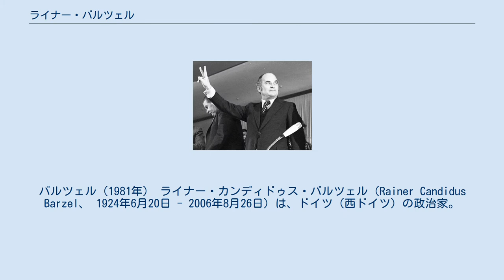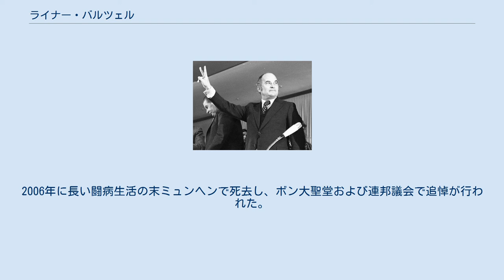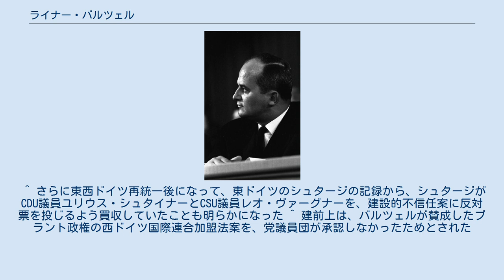ライナー・バルツェル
バルツェル（1981年） ライナー・カンディドゥス・バルツェル（Rainer Candidus Barzel、 1924年6月20日 - 2006年8月26日）は、ドイツ（西ドイツ）の政治家。
1971年 - 1973年にキリスト教民主同盟（CDU）党首を務める。
その他コンラート・アデナウアー政権およびヘルムート・コール政権でドイツ問題相、ドイツ連邦議会議長（在任期間1983年 - 1984年）を歴任。
 東プロイセンのブラウンスベルク（現ポーランド・ヴァルミア＝マズールィ県ブラニェヴォ）生まれ。
7人兄弟の5番目で、父親は教師、敬虔なカトリック信徒の家だった。
父の転勤により少年時代にベルリンに転居、イエズス会系の学校に通う。
第二次世界大戦中の1941年にギムナジウムを仮卒業して海軍航空隊に入隊。
フレンスブルク、ノルウェー、ウクライナなどに駐屯した。
とりわけセヴァストポリからの撤退の際は、彼の操縦する飛行機が40人以上の兵士を救った。
戦争末期はキールで操縦教官を務め、最終階級は予備役少尉だった。
最終駐屯地であるレンツブルクでイギリス軍に降伏したが、イギリス軍指揮官が戦時中にレンヅブルク上空で撃墜されたものの住民に匿われたことに報いて寛大な処置をとったため、バルツェルは捕虜収容所に入らずに済んだ。
なお戦後の再軍備でドイツ連邦軍が創設された際も、バルツェルは海軍予備役中尉となっている。
 終戦直後に婚約者の両親がいるケルンに赴き、（未来の）義理の父親の金銭援助を得てケルン大学で法学と経済学を学ぶ。
1948年に彼女と結婚。
1949年に法学博士号を取得。
国家司法試験は受けずにノルトライン＝ヴェストファーレン州政府に就職した。
フランクフルト・アム・マインにある州代表部に勤務し、1953年にボンにある連邦政府の州政府連絡部長。
1952年から1955年にはルクセンブルクにおける欧州石炭鉄鋼共同体に関する交渉に加わった。
1955年にノルトライン＝ヴェストファーレン州首相カール・アルノルトの補佐官兼演説原稿執筆者となるが、翌年アルノルトが州首相の座を追われたため以後はドイツキリスト教民主同盟（CDU）での政治活動に専念するようになった。
ただし1973年に弁護士資格を取得している。
 バルツェルは本来戦前からのカトリック政党中央党を支持していたが、その再建がかなわないことが明らかになると1954年にドイツキリスト教民主同盟に入党。
すぐにノルトライン＝ヴェストファーレン州における党執行部委員となった。
1957年にドイツ連邦議会議員に初当選。
当初はかつての上司カール・アルノルトと共にCDU左派と目されていたが、1958年にアルノルトが死去すると保守派の大物フランツ・ヨーゼフ・シュトラウスに近い反社会主義の立場をとるようになった。
シュトラウスやバルツェルの委員会は西ドイツ国内の容共的な人物450人を「赤書」にリストアップしたが、アメリカ合衆国の反共主義者ジョセフ・マッカーシーを思わせるそのやり方がマスコミに批判されたために公表を控えた。
 党大会でのバルツェル（1965年） 1960年に党連邦執行部入り。
死刑制度復活や、ドイツ社会民主党（SPD）を支持するドイツ労働組合連合（DGB）に対抗する労働組合の設立、そしてCDUのカトリックへの回帰などといったキャンペーンを繰り広げた。
1962年にドイツ問題相として第五次コンラート・アデナウアー内閣に初入閣、もっとも若い閣僚となった。
首相がルートヴィヒ・エアハルトに代わったのちの1964年に党連邦議会議員団長に就任。
1966年の党大会では党首の座を賭けてエアハルト首相と争うが敗北、第一副党首となる。
直後に連立相手の自由民主党（FDP）と決裂してエアハルト内閣が倒れ、首相の座を狙える位置につけたが、SPDとの大連立を主張するクルト・ゲオルク・キージンガーの前に敗れた。
1969年にキージンガーが首相の座をSPDのヴィリー・ブラントに追われると、現実主義を主張して与党に理解を示すことが度々あり、キージンガー党首やシュトラウスと対立するようになった。
 1971年の党大会で対抗馬のラインラント＝プファルツ州首相ヘルムート・コールを破り、党首および首相候補に選出された。
ブラントの東方政策などに...